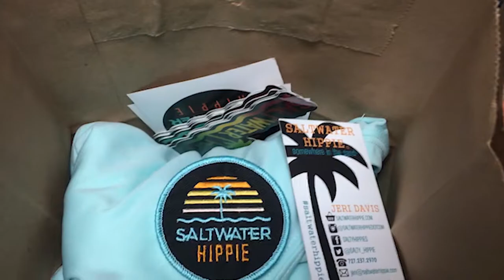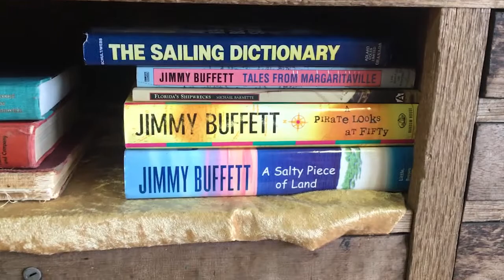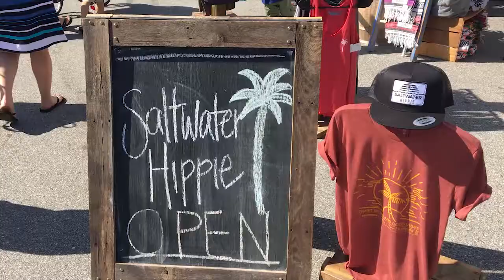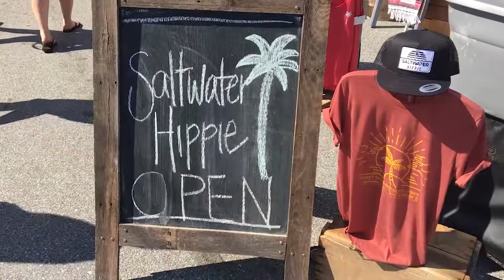Kite Bums & Hippies